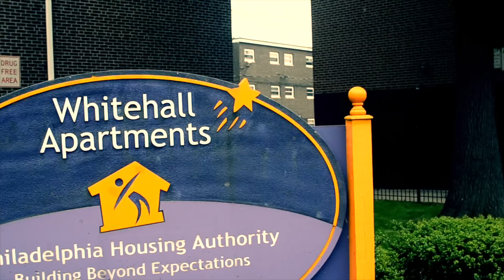Chase Moola - Thanks I Get (Official Video)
Another MOOLA BOYS/B.A.D.A PRODUCTIONS" (BIG-B PRESENTS) *L.A.DELPHIA* *COMING SOON* TUNE IN S/O TO MY SUPPORTER'S AND HATERS